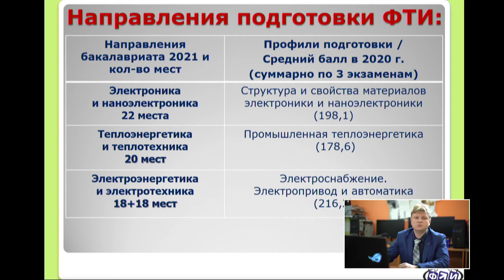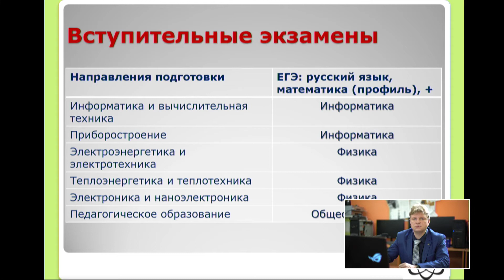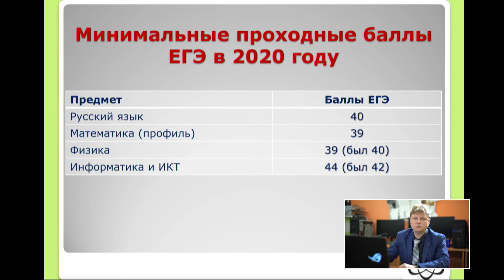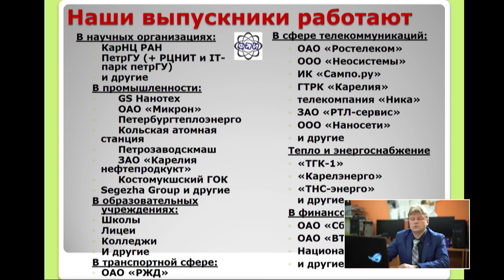Презентация Физико-технического института ПетрГУ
Директор Физико-технического института ПетрГУ Дмитрий Балашов провел презентацию своего института.